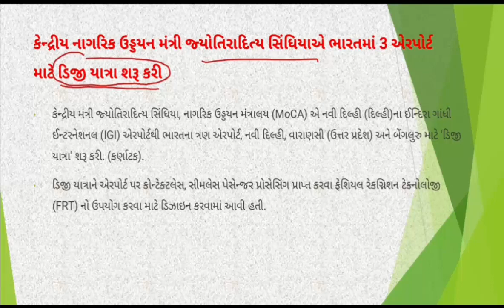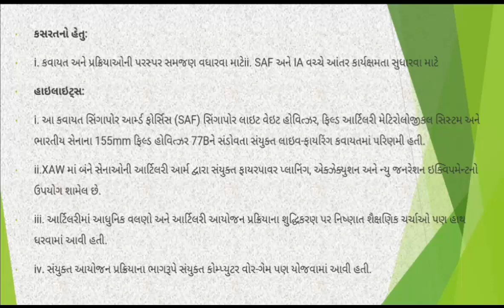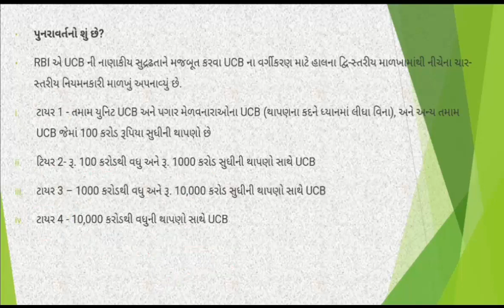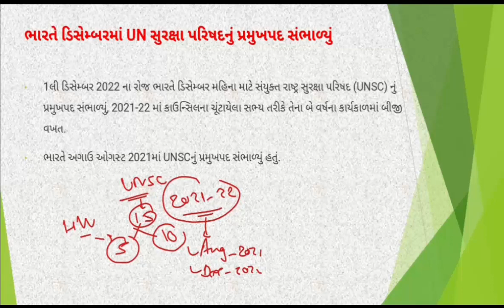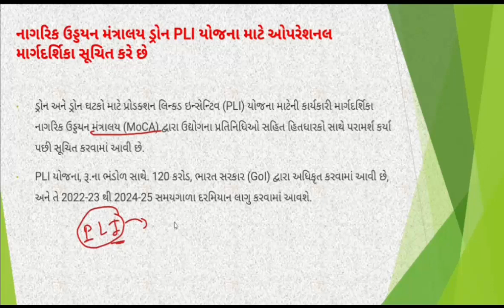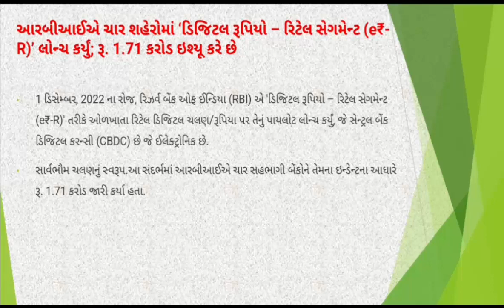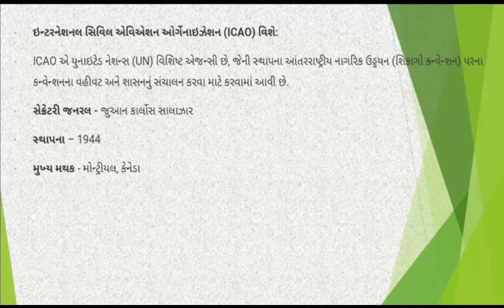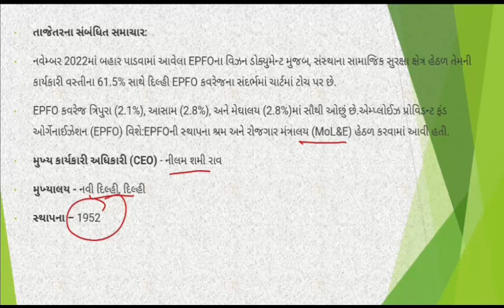GUJARATI CA PART 105